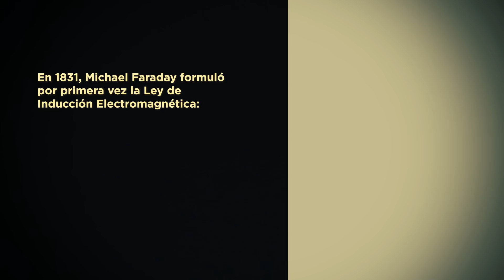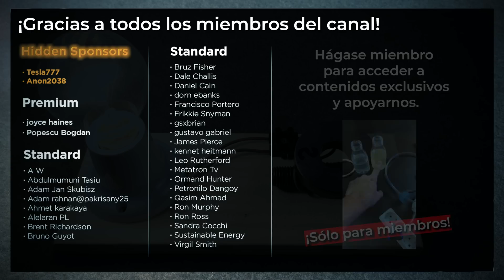ENERGIA INFINITA CON IMANES 🧲💡💡 Energía Gratis Con El Método TESLA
Hola amigos...Hemos tenido que subir de nuevo este vídeo a Youtube porque las grandes empresas energéticas han conseguido eliminarlo.
¿Existe la energía infinita? ¿Existe una conspiración mundial para que no sepamos que la energía infinita es posible? Tesla quería un mundo con energía ilimitada gratis, pero Faraday quería enriquecerse y creó la Ley de Faraday, que establece que para generar corriente eléctrica con inducción electromagnética, es necesario aplicar un movimiento que gasta energía, con lo que no se puede generar infinitamente.

En este circuito pondremos a prueba la teoría de Tesla y veremos si realmente se puede generar energía infinita a partir de un circuito de inducción electromagnética. ¿Qué crees que pasará?

¡Síganos!

índice:
00:00 Introducción
00:19 La Ley de Faraday
00:53 Comienza la creación del circuito
02:00 Fijamos la bombilla al circuito
02:47 La conspiración eléctrica de Faraday
03:12 El tornillo del circuito
05:24 La tecnología de Tesla
06:07 Probamos el circuito de Tesla
07:00 Conspiración revelada
07:10 Agradecimientos